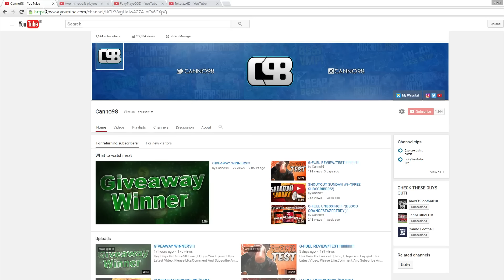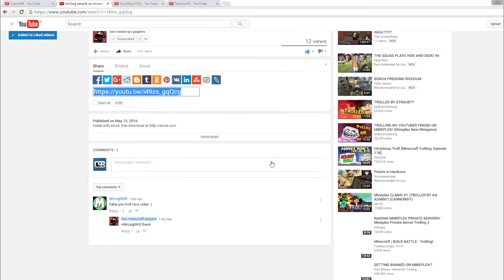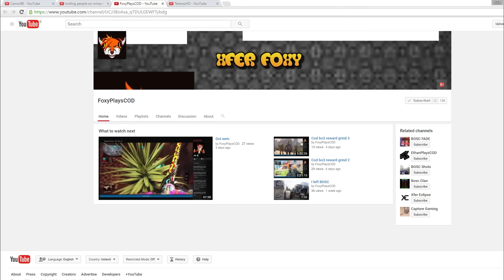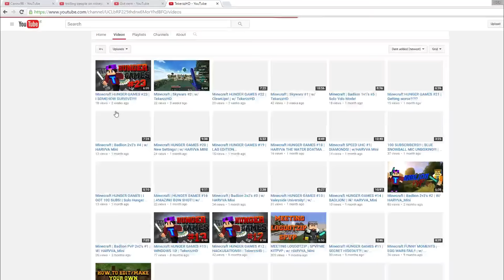SHOUTOUT SUNDAY! #10-"(Helping Out Subscribers!)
►My Intro Song : "Kevin Flum- U Mad Bro?"

Equipment I Use:

►My Microphone

►Microphone stand

►My Capture Card

►My Monitor

►My Keyboard

►My Mouse

►My Chair

►My Desk